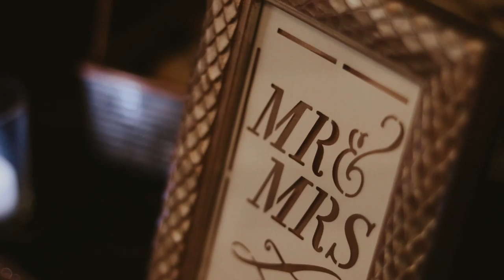Lauren + Rory || Wedding Film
What an absolutely beautiful day, couple and love story... I feel so fortunate that I was able to capture Lauren + Rory's wedding day. Here are some highlights from a day of love, laughter, and happiness.

Congrats to these two genuine + sweet people as they start the next exciting chapter of their journey together. Joel, Danielle and I had so much fun working with you and your wedding guests!! xoxo

WEDDING PRO'S:

Venue + Catering: Resurgence Brewing Company (55 Chicago St., Buffalo, NY)
Wedding Planner: Emerald Detail & Design
Florist: Maureen's Buffalo Wholesale Flower Market Goods
DJ: Energy Entertainment
Makeup: AmandaLee Shamrock - Makeup Artist & Hairstylist
Dress: Dalia's Bridal
Suits: Men's Wearhouse (Cheektowaga, NY)
Bridesmaids' Dresses: AZAZIE